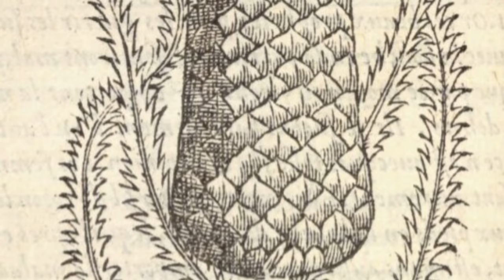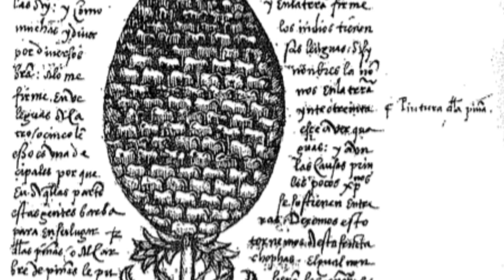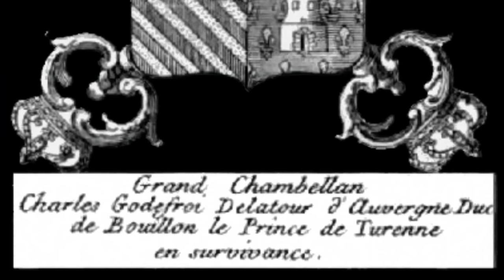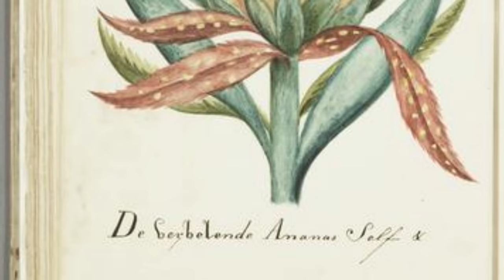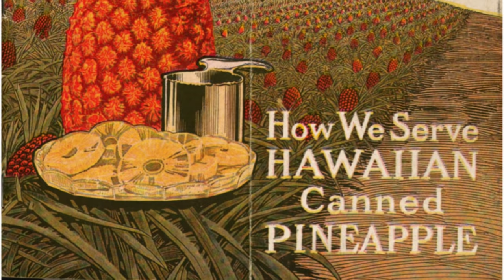Pineapple: the King of Fruits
Pineapples are so culturally significant that pineapples adorn the tops of cathedrals, and serve as the domicile of one of the world’s most popular cartoon characters.  An estimated 300 billion pineapples are farmed each year, and a 2021 YouGov poll lists pineapples as the sixth most favorite fruit, ahead of all varieties of apples and oranges.